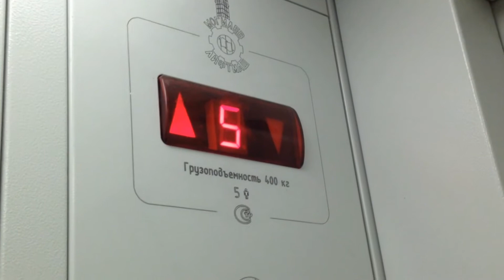"Новый Год" (русская комедия, прикол, ржач, угар, стёб, юмор, позитив, ржака, Проект "Обмороженные")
Проект "Обмороженные" представляет. В главных ролях: Михаил Рыжов и Алексей Нелаев. 2014 год.